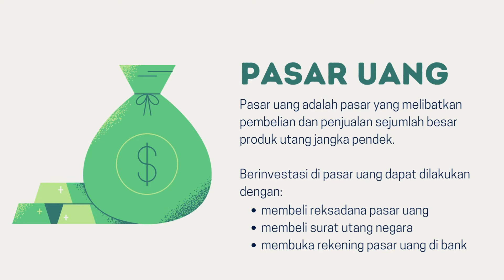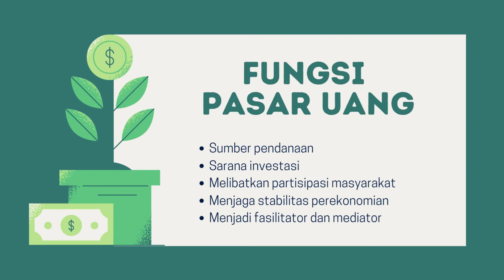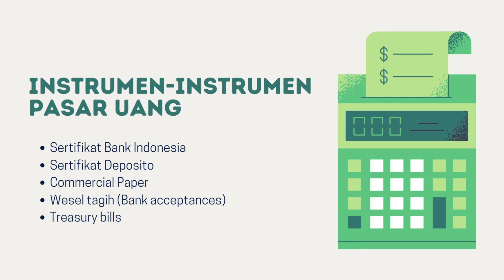Matematika Pasar Modal 5 Pasar Uang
Welcome to my lecture notes channel :)

Video ini berisi pembahasan tentang definisi pasar uang dan instrumen-instrumen yang diperdagangkan di pasar uang.

Semoga bermanfaat.